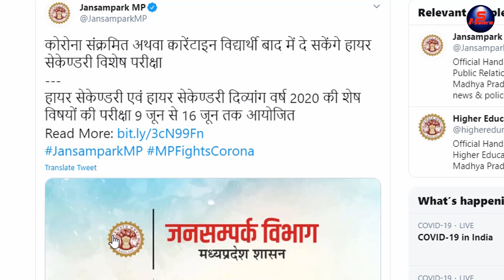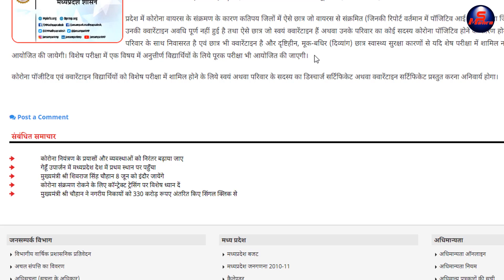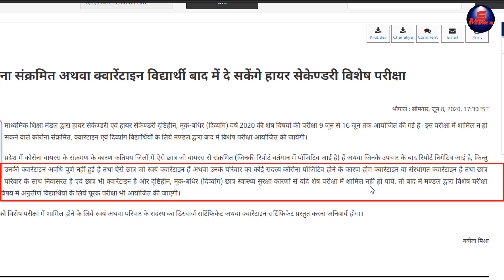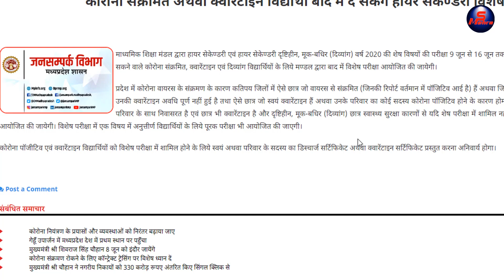MP Board 12th Exam 2020 News Updates, mp board exam new update 8 june 2020, mp 12th result kab ayega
agar koi student corona positive hai ya kahi par quartine hai aise paristhithi mai student 16 june 2020 ke bad aise student ke liye vesesh pariksha rakhi jayegi lekin student ko corona positive ka certificat ya quarantine ka praman patra batana hoga.

My Tripod with Mobile Clip Holder Bracket